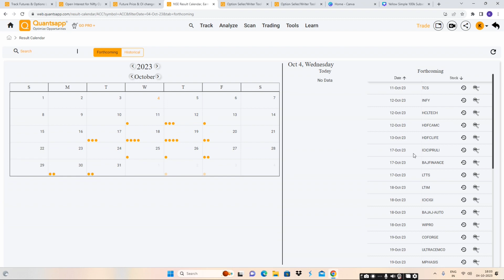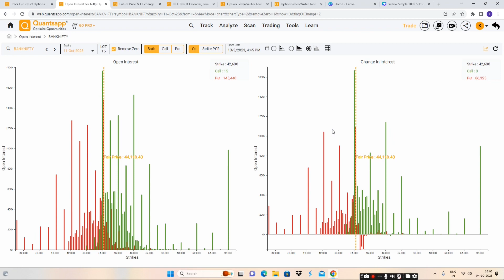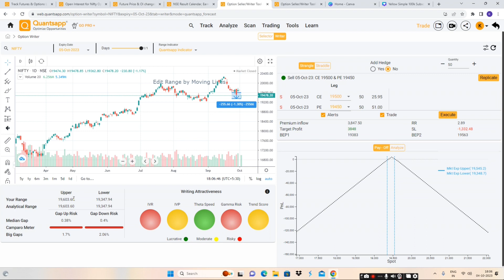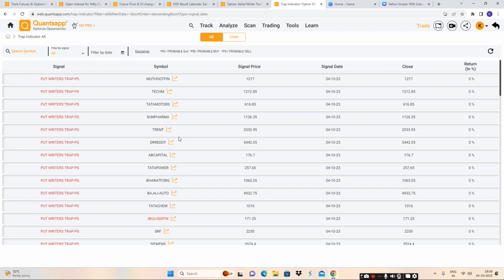நாளை NIFTY Expiry Range இது தான்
Option Buying
Option selling strategy
Strangle
Straddle
Option Greek
Implied volatility
Option Selling
Strangle
Straddle
Iron fly and iron condor
Option Greek

Thanks